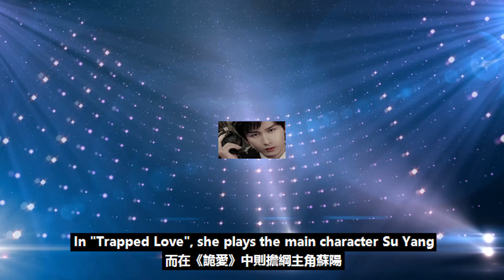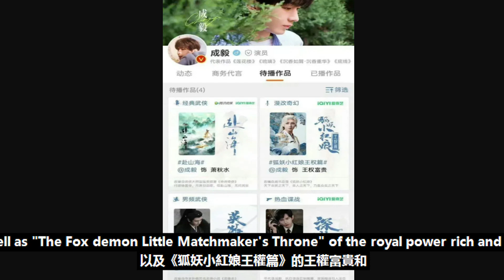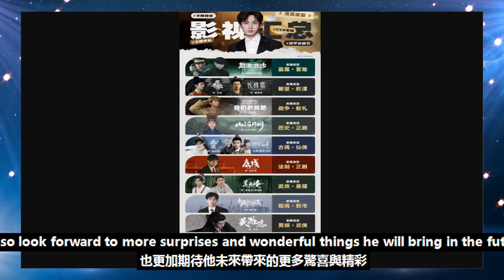從考古到熱播！成毅的精彩演藝之路，粉絲的追星記錄！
從考古到熱播！成毅的精彩演藝之路，粉絲的追星記錄！成毅